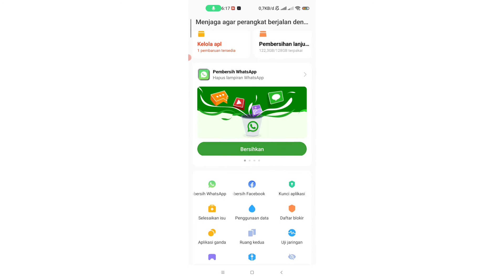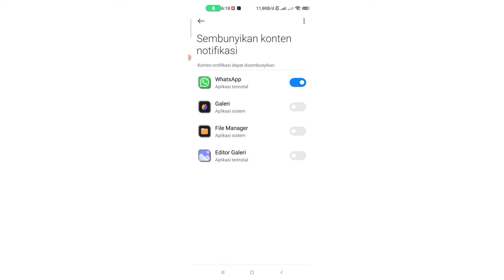Cara Menyembunyikan Isi Chat Pada Notifikasi Whatsapp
Pada video kali ini saya akan menjelaskan bagaimana cara menyembunyikan isi chat ataupun isi konten pada WhatsApp dengan mudah. semoga bermanfaat